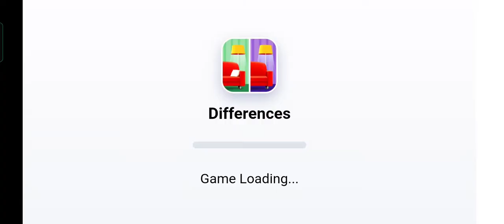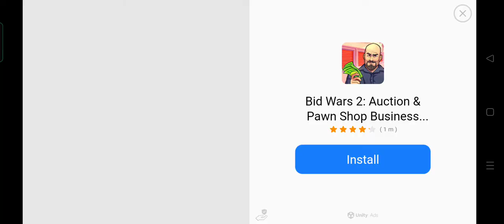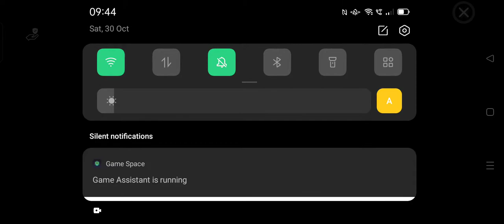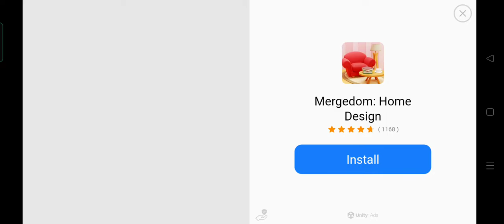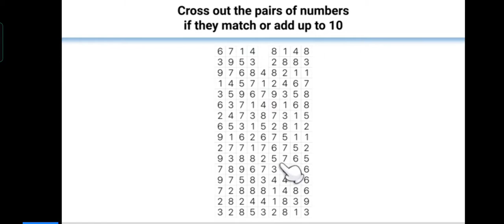Head Ball 2! Another Day & Another Reward, 1.10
~~~Hello everyone, I hope you guys enjoy watching the video, check my rest of the video, if you did make sure you leave a like and please subscribe to my channel if you are new, I'll be uploading more gaming videos, please subscribe to other channel that I featured and although I'm not sure what you guys see in my video.~~~